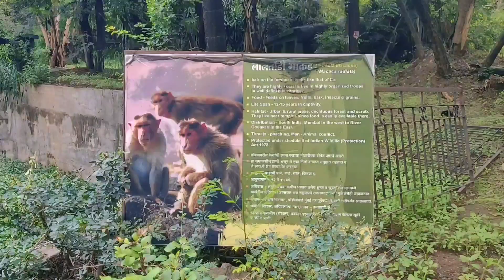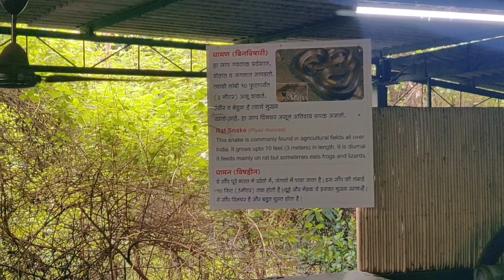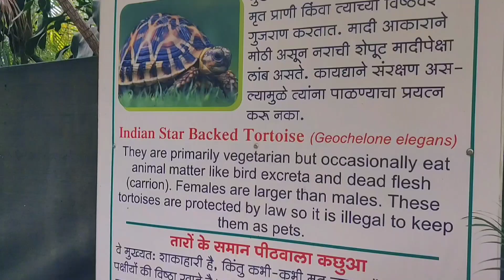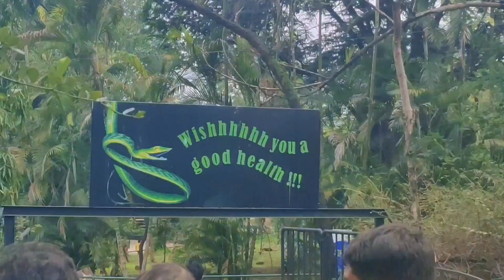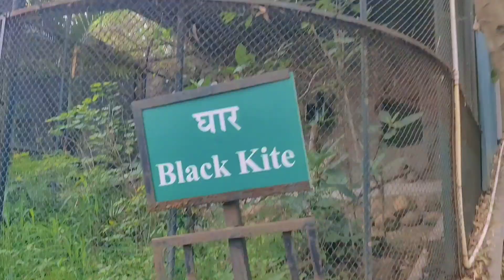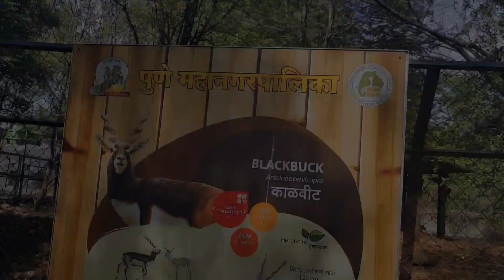Rajiv Gandhi Zoological Park| Pune | Zoo in Pune | One of the place to visit in Pune|Katraj Zoo Pune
Katraj Zoo in Pune, Places to visit in Pune
Zoo in Pune, weekends in Pune, weekend vibe,
fun with family in Pune,  Maharashtra,
fun places in Pune, Weekends in Pune,
enjoyed with family in Pune, parks in Pune, parks in Katraj pune,